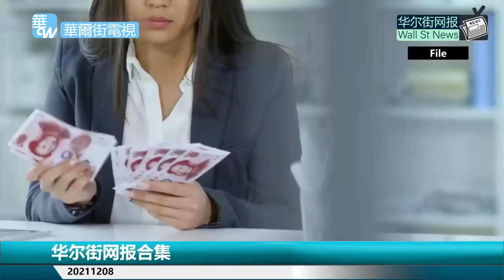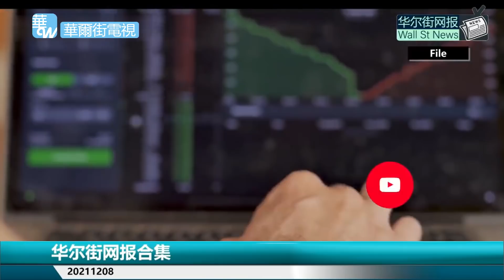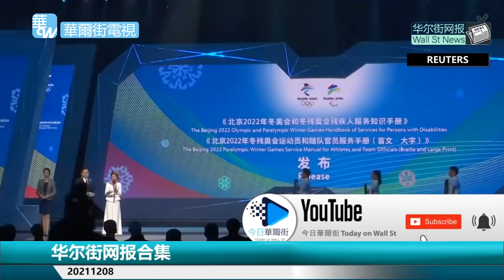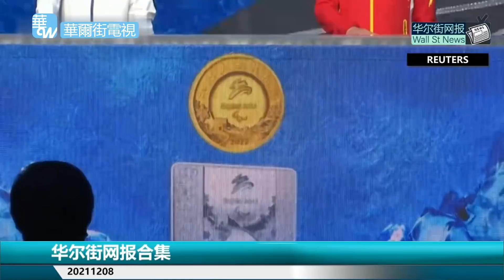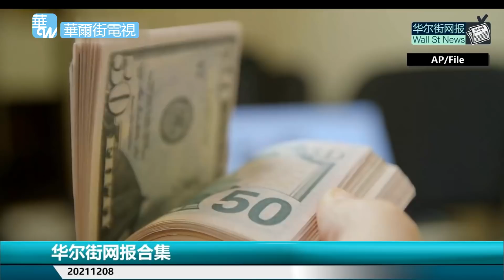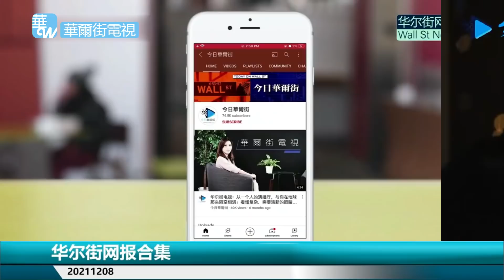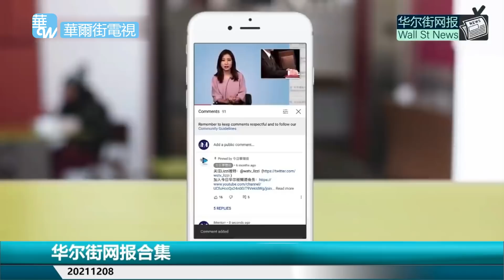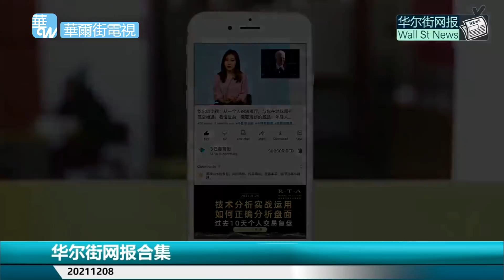五年三千亿中南海秘密协议曝光！上海小红楼惊天大案：细节骇人不堪，牵出政法公安黑恶实力横行沪上20年；澳大利亚宣布外交抵制北京奥运！日本紧随；上海小红楼案黑幕：监控录像藏秘密|华尔街网报合集（1208）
0:00 第一节
上海小红楼惊天大案：细节骇人不堪，牵出政法公安黑恶实力横行沪上20年；欧盟祭反经济霸凌终极武器；美宣布外交抵制冬奥，英日加澳新密集表态；江西政协原副主席肖毅被捕；微软数字犯罪部门宣布拿下黑客网站控制权

14:44第二节
五年三千亿中南海秘密协议曝光！李克强张高丽会库克背后交易； IOC：彭帅采取与塔利班类似方式，巴赫解释两见彭帅幕后细节；FT：最大一只灰犀牛恒大终倒下，国企四大金刚进驻关键委员会，省政府跨级空降有因

23:43第三节
突发：澳大利亚宣布外交抵制北京奥运！日本紧随；习近平政治局开会为何不提资本无序扩张？北京诡异要求曝光：苹果地图必须把钓鱼岛尺寸放大！ 否则别在中国卖手表；反腐女将穆红玉回京：多年肃清薄熙来王立军流毒

32:09第四节
上海小红楼案黑幕：监控录像藏秘密；女干部保住大领导；孟建柱深耕文宣系统多年，孙力军事变是凶兆；习近平阴差阳错高举轻放，旧事重提太蹊跷；指向公安政法黑幕